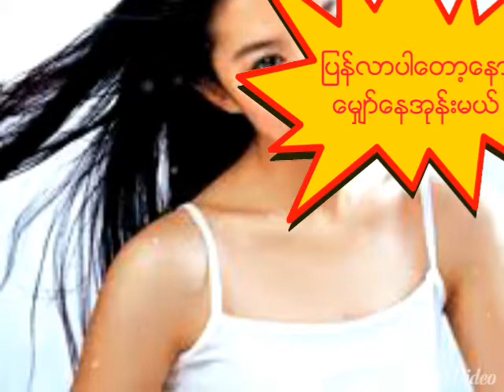myo gyi song.....